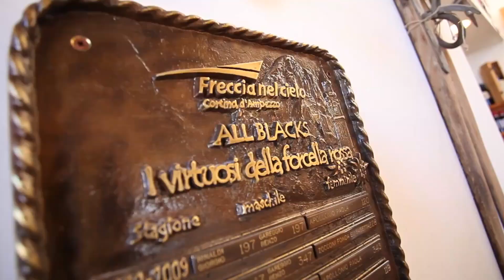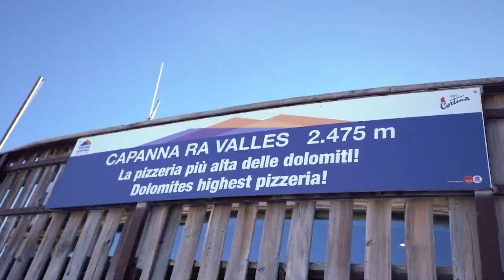IL FASCINO DELLA TOFANA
In attesa dell'arrivo degli atleti di Coppa del Mondo, il comprensorio sciistico delle Tofane, grazie alla neve degli ultimi giorni, offre piste piene di fascino. Ma non sempre per tutti.